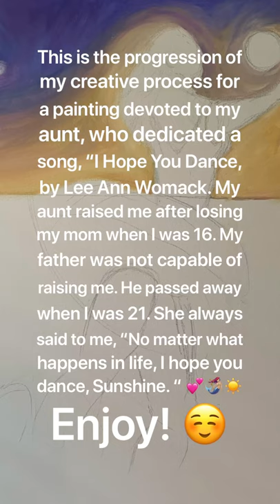I Hope You Dance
This short film documents my creative process on a painting based on family bonds and sentimental music by Lee Ann Womack, “I Hope You Dance." My aunt, may she rest in peace, raised me as a teenager. We were very close and she dedicated this song to  me as a reminder to dance in all of life's storms, the ups and down, and the in-between.

***I do not owe rights to this music.***

Reference: Womack, Lee Ann. "I Hope You Dance." Sons of the Desert. MCA Nashville. 2000.